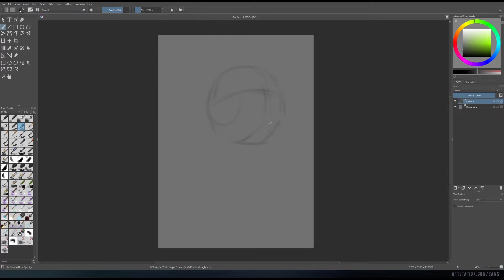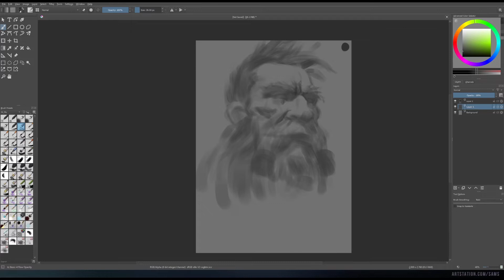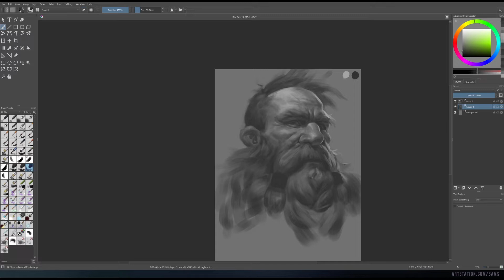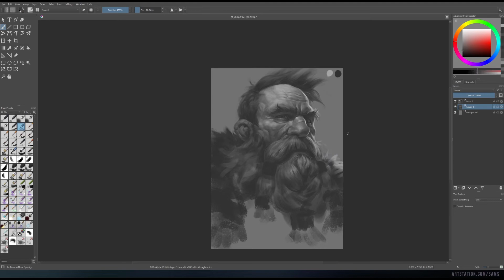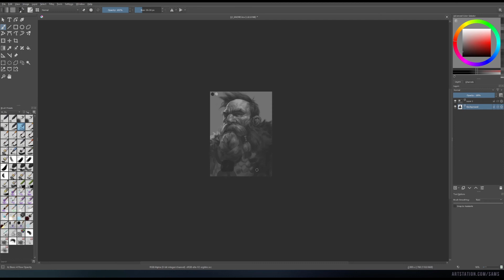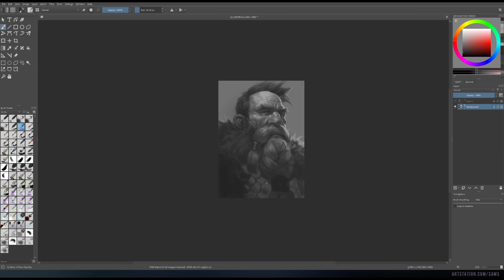Fantasy Portrait from imagination / Digital Art timelapse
Hey,
Today I am sharing with you a Drawing process of one of my recent sketches. It's a sketch I did from imagination just to relax. I usually do this type of random drawings from my comfort zone when I am not inspired, stuck or even stressed out, it helps to overcome the Art block and feel more confident with the medium again.

If you have anxiety or not confident enough - just draw something you love and comfortable with. If you like drawing portraits of fantasy characters go ahead and draw them without overthinking.
This could help you to get some momentum and you will not have any problems starting something new.

🛒My Setup:
Tablet - Huion Kamvas Pro 24
Tablet - Huion Inspiroy 2 L
Monitor arm - Amazon Basis
Anti-fouling glove
Microphone Zoom H1N

If you want to support me, please consider buying realtime drawing video of this sketch. Maybe you will learn some new techniques as well.

It will help to grow this channel and I will post more videos as the result!

Software  : Krita+ Huion Kamvas Pro 24